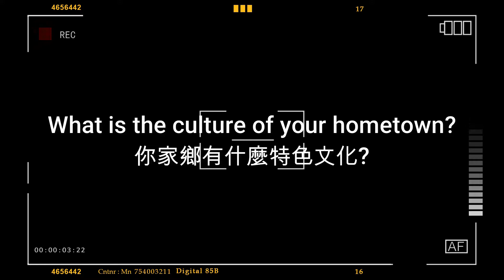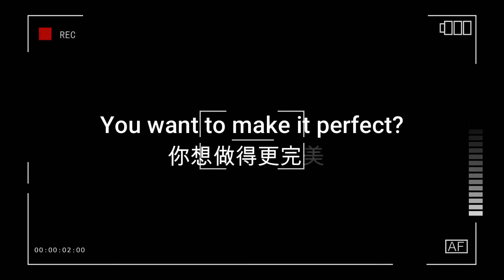Hong Kong Primary School Multicultural KOL competition (Introduction)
Hong Kong is a multicultural city, and the characteristics of multiculturalism are fully reflected in different areas such as art, clothing, food, language, and sports. Caritas Wu Cheng-chung Secondary School has been committed to promoting cultural integration for more than ten years, so that students from 12 countries in the school can show their strengths and build cultural self-confidence. To keep spreading the seeds of multiculturalism in Hong Kong, our school will hold the "Hong Kong Primary School Multicultural KOL Video and Blog Post Competition", so that pupils of different nationalities can introduce the culture of their home country and encourage the public to appreciate different cultures of Hong Kong.